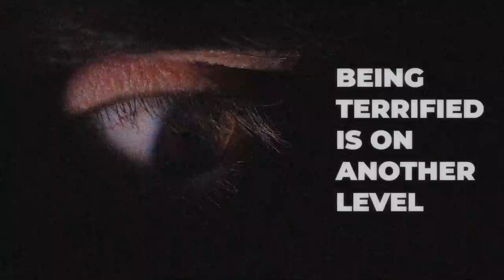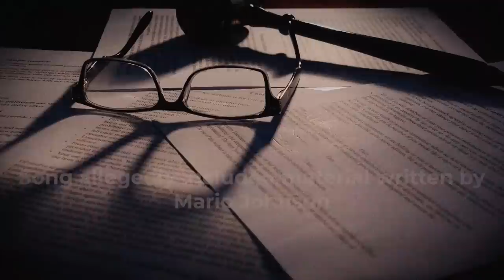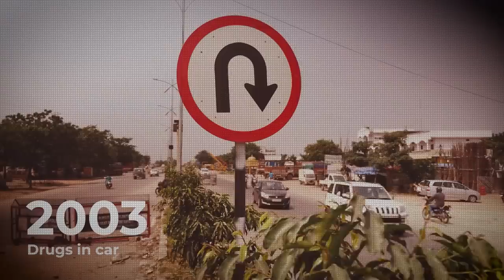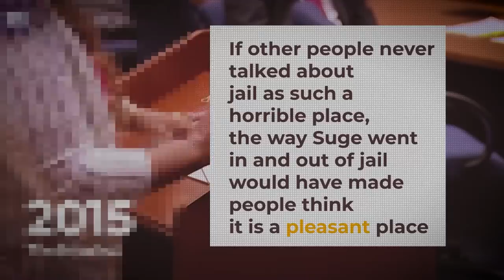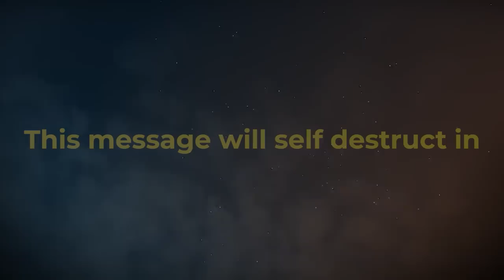Why Everyone was Terrified of Suge Knight!